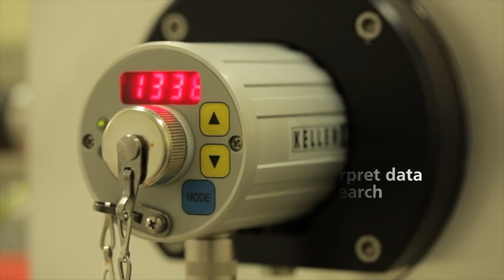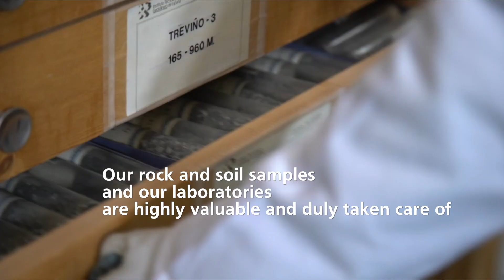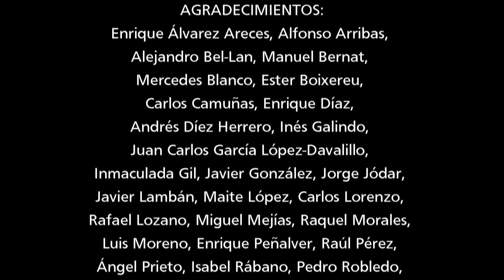Video institucional del IGME (inglés)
Welcome to the Instituto Geológico y Minero de España (IGME, CSIC). This video gives a brief overview of our activity in the field of geology at the service of society and the sustainable development of the country.

    Facebook: Instituto Geológico y Minero de España